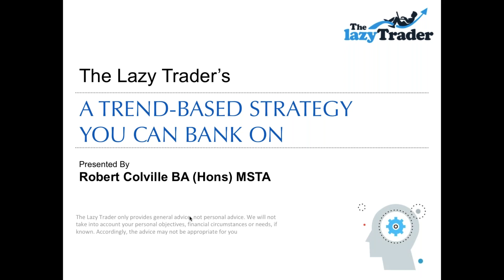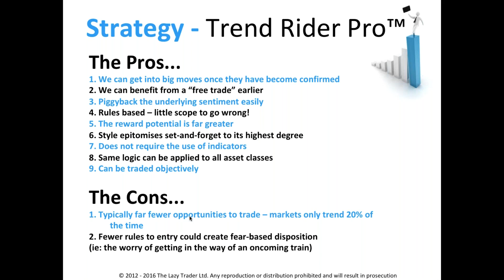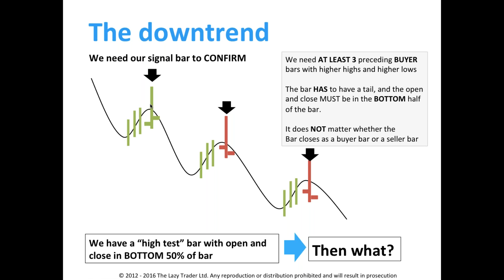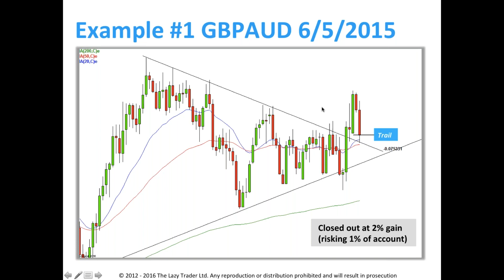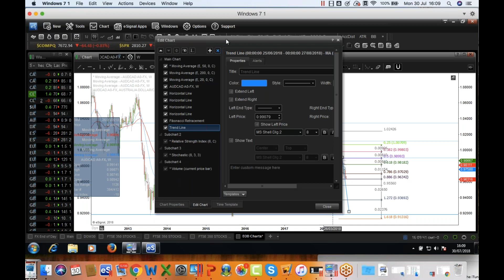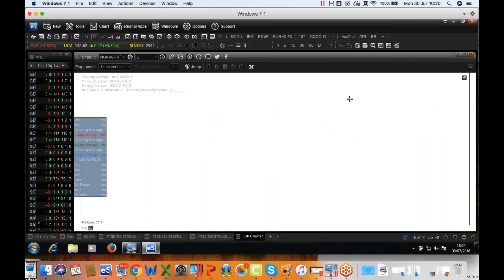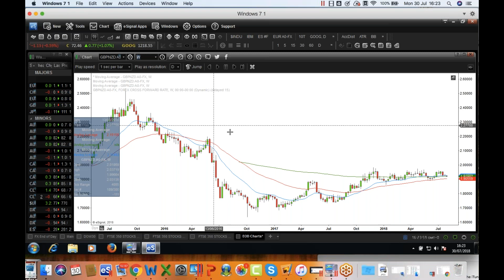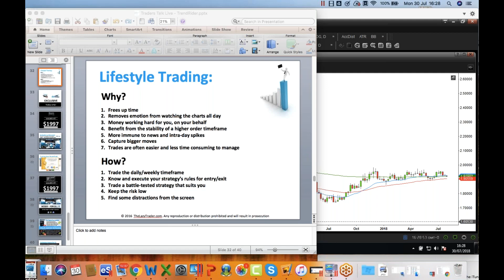Traders Talk Live (webinar): A Trend Strategy You Can Bank On! by Rob Colville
A Trend Strategy You Can Bank On!
Presented by: ROB COLVILLE from The Lazy Trader
Event Date: July 30, 2018
Event Hosted by: Traders Talk Live

✦ A complete blueprint for trend trading in bull and bear markets, on any
timeframe and for any asset class!
✦ How to follow the smart money in riding the trend
✦ How to gain ultra efficient entries and build multiple positions while keeping the risk low

Traders Talk Live... A platform for beginners and advanced traders to learn from industry speakers, instructors, and educators about trading strategies, tips, and more.

The views and opinions expressed on this video, webinar, or platform are solely those of the individual speakers and presenters alone and do not necessarily reflect the views and opinions of Traders Talk Live, it's representatives, staff, employees or owners.